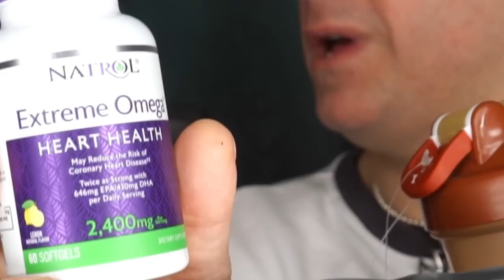ЭТОТ ТАБАК ЖЕВАТЕЛЬНЫЙ ОЧЕНЬ ПОРАДОВАЛ